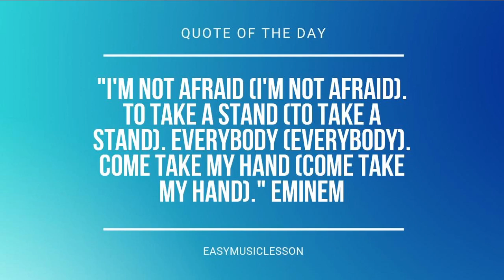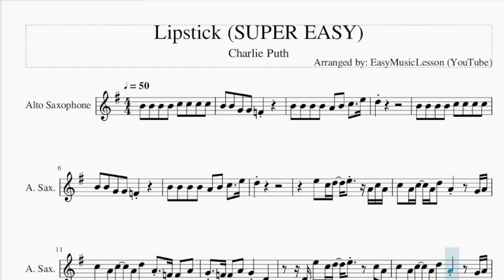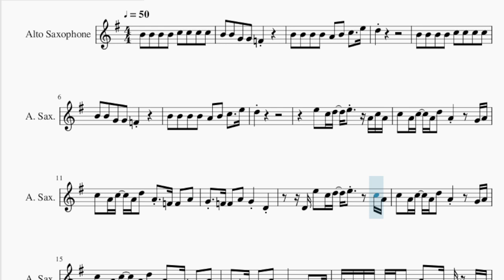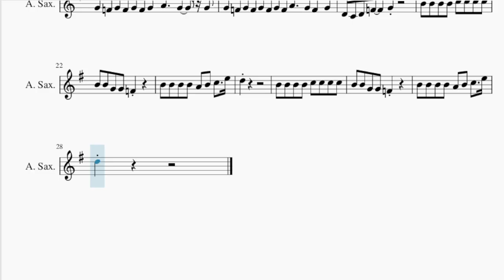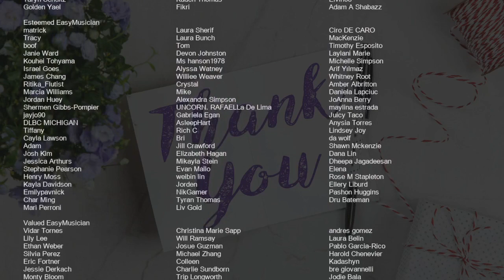SUPER EASY Alto Sax Sheet Music: How to play Lipstick by Charlie Puth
Comment and let us know how the videos have helped you. It keeps us going! :)Here is a sheet music/tab video on the song Lipstick (SUPER EASY) by Charlie Puth on the alto sax. A alto sax sheet music arrangement which is transposed to notes that are easily played by alto sax, for the song Lipstick (SUPER EASY) by Charlie Puth.

EasyMusicLesson teaches you to play the your favorite instrument, through well-arranged sheet music so that you too can learn how to play Lipstick (SUPER EASY) by Charlie Puth on the alto sax as fast as you can. A alto sax sheet music with backing tracks to help your play the song better.

Chords of Saxophone arrangement:
A# Maj   F Min   A# Maj   F Min   A# Maj   F Min   A# Maj   F Min
A# Maj   F Min   A# Maj   F Min   A# Maj

Melody notes of Saxophone:
B4 B4 B4 B4 C5 C5 C5 C5
B4 B4 G4 G4 F4
B4 B4 B4 B4 A4 B4 C5   E5
D5
D5
E5 C5 D5 E5   A4 C5 A4
C5 A4 C5 A4 D5 A4   G4 A4
C5 A4 C5 A4 D5 A4 F4 F4 A4
G4 F4 F4 A4 G4 D4
D4 E5 C5 D5 E5   C5 A4
C5 A4 C5 A4 D5 A4   G4 F4 A4
G4 F4 F4 A4 G4 D4 D4
G4 F4 G4 F4 G4 F4 G4 A4   G4 G4 F4
G4 F4 G4 F4 G4 F4 G4 A4   G4 G4
G4 F4 G4 F4 G4 F4 G4 F4 A4   G4 F4 G4
D4 C4 D4 F4   G4
D5
D5